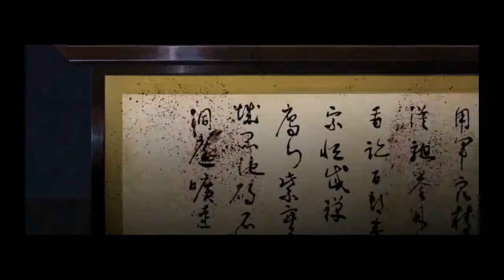O-Ren Ishii - Kill Bill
roll you up a blunt & check out this video